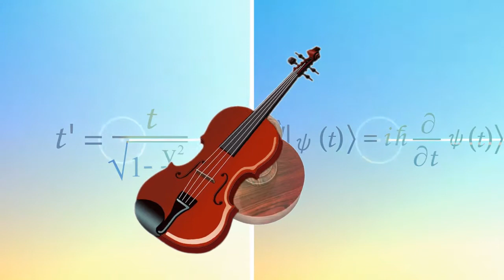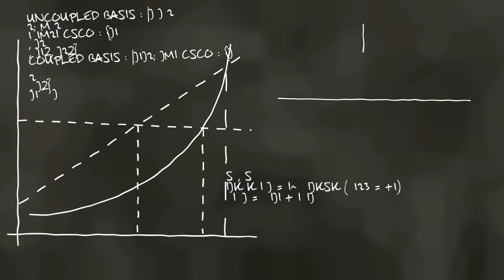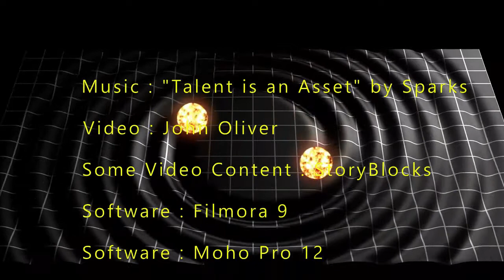Video for "Talent is an Asset" by Sparks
Sparks released the album "Kimono my House" in 1974 and this song is from that album.  If its not obvious, this song is about a young Albert Einstein. Note that every song on that excellent album deserves a video ... Sparks (Ron and Russell Mael) have been creating music for 50 years now.